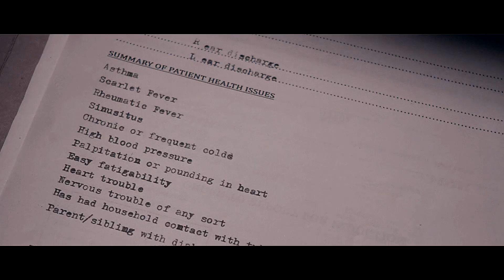Steven Rogers || Peggy Carter - Get you the moon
Fandom: Marvel
Software: Sony Vegas pro 15